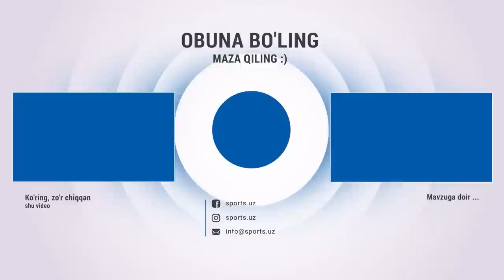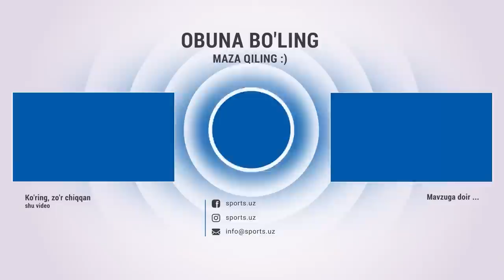Navbahor - So'g'diyona 3:0 Gollar va xavfli vaziyatlar HIGHLIGHTS